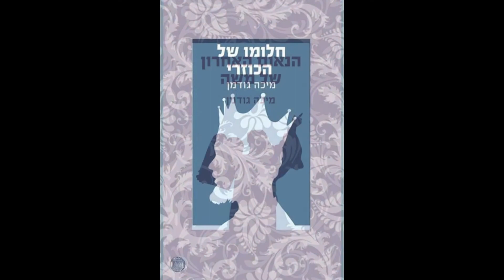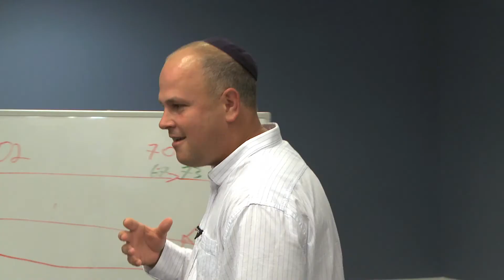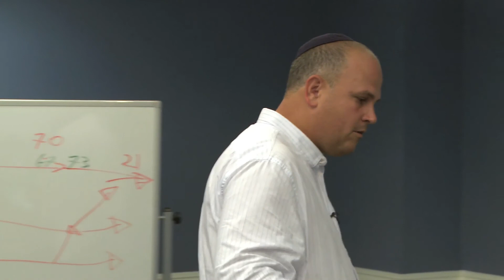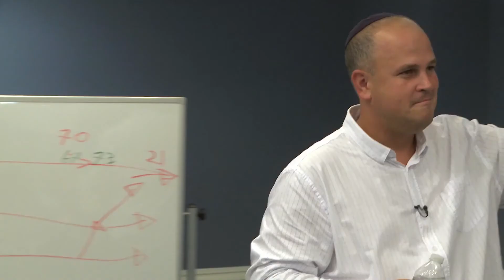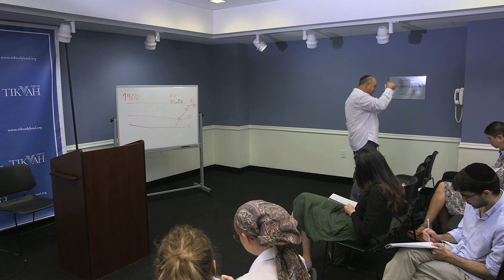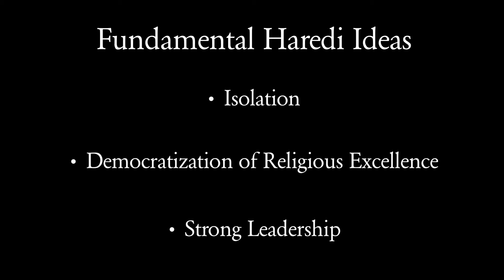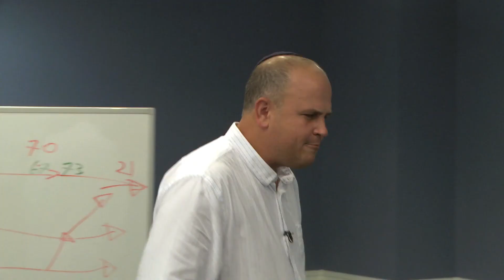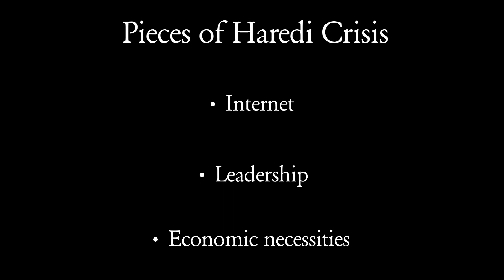A Theology of Rejection: The Haredi Struggle with Zionism and with Modernity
The establishment of the State of Israel is one of the most remarkable achievements of the modern era. Never before had a people dispersed throughout the world, deprived of sovereignty for millennia, returned to its ancient homeland to build a thriving country. Who were the leaders and thinkers that helped craft a modern Jewish nationalism for a people so long deprived of self-determination? What moved them? What were their political teachings and key disagreements?

The Tikvah Fund invites you to join Dr. Micah Goodman, Research Fellow at the Shalom Hartman Institute in Jerusalem and CEO and Rosh Midrasha of Midreshet Ein Prat, for a three-part exploration of the writings, legacies, and debates of Zionism’s early thinkers. We will study the teachings of Theodor Herzl, Micha Josef Berdichevsky, Ahad Ha’am, Isaac Jacob Reines, Abraham Isaac Kook, and other representatives of modern Jewish nationalist thought. In doing so, Dr. Goodman will help us see how the founding disagreements within Secular Zionism, Religious Zionism, and Ultra-Orthodoxy can shed light on the spirit of Jewish nationalism and the internal conflicts Israel still faces today.

In this lecture, Dr. Goodman takes us on a journey from 18th-century Lithuania to the modern state of Israel as he explores the haredi response to Zionism and the challenges of modernity.